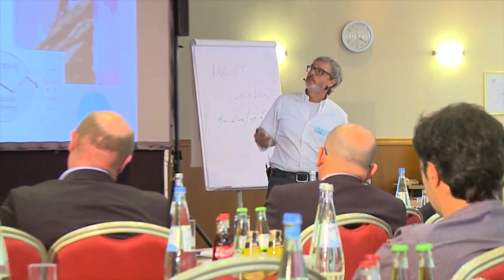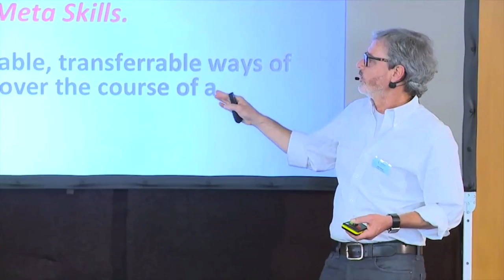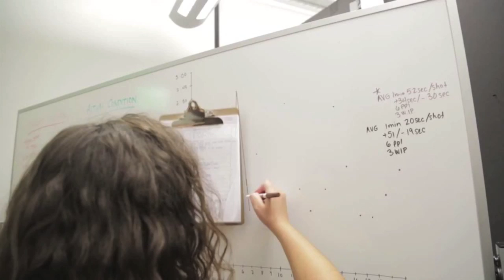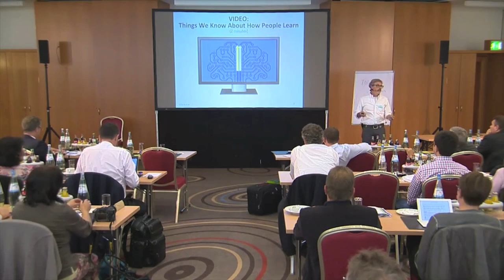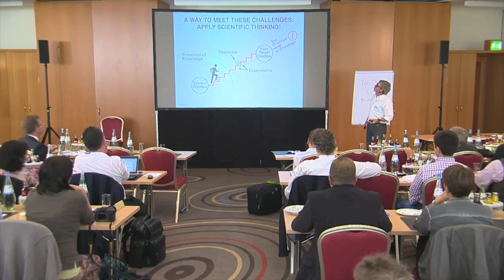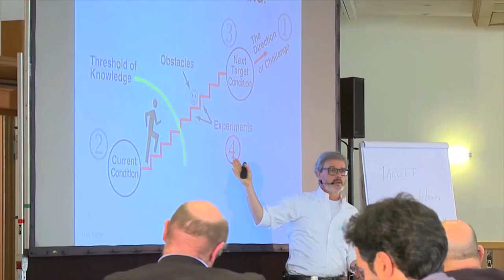The Next Lean Education Experiments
These are Mike Rother's closing remarks at the 2014 European Lean Educator Conference.  How do we prepare students for the future when we don’t know what the future will bring? How can they get comfortable with challenging goals and navigate the grey zone between here and there? ANSWER: Instead of just solutions, we can teach a universal, scientific way of *developing* solutions. The Improvement Kata & Coaching Kata do that by combining a scientific working pattern with deliberate practice, to make scientific thinking a 'meta-skill' that anyone can acquire.